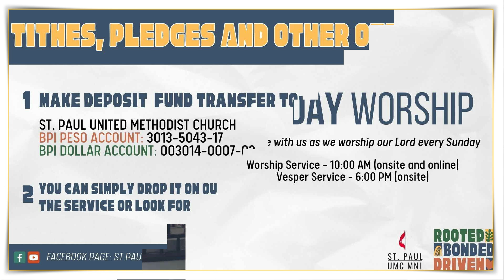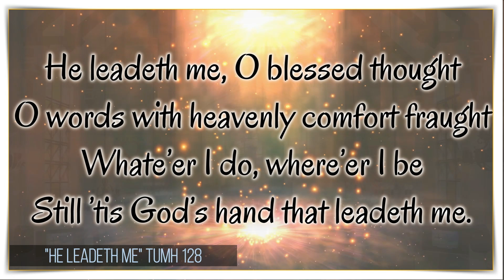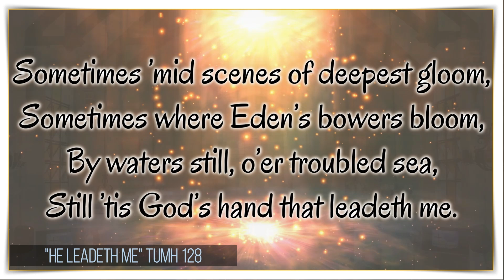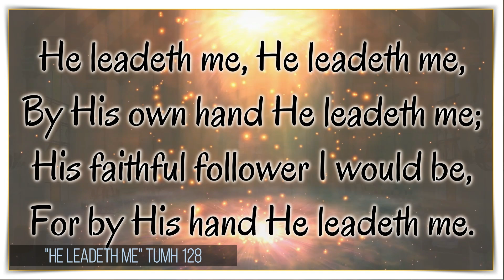Prayer Covenant | October 10, 2024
Prayer Covenant
Thursday, October 10, 2024
Speaker: Ptr. Lars Delariman
Passage: Mark 10:17-22 MBBTAG

Text: Joseph H. Gilmore, 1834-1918

Video Credits: (Full Video)
TAGALOG "Ang MAGANDANG BALITA ayon kay MARCOS"